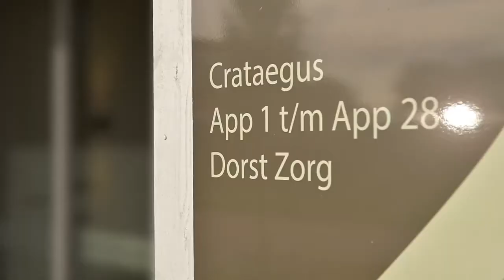Wonen met Zorg - Bij Crataegus Dorst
Crataegus Woonzorg is een kleinschalige woonzorgvoorziening van 24 appartementen in Dorst waar de bewoners de appartementen volledig zelfstandig kunnen bewonen doordat alle faciliteiten en noodzakelijke zorg aanwezig zijn.